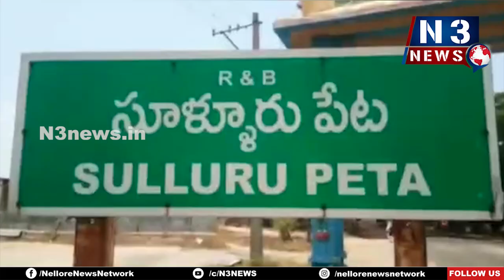సూళ్లూరుపేటలో పోలింగ్ ప్రశాంతం ట్టభద్రులు ఓటింగు 70 శాతం ఉపాధ్యాయులు ఓటింగు 95 శాతం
సూళ్లూరుపేటలో పోలింగ్ ప్రశాంతం
- పట్టభద్రులు ఓటింగు 70 శాతం
- ఉపాధ్యాయులు ఓటింగు 95 శాతం